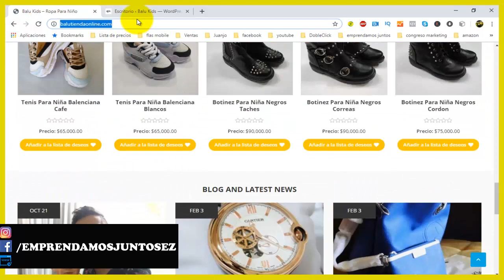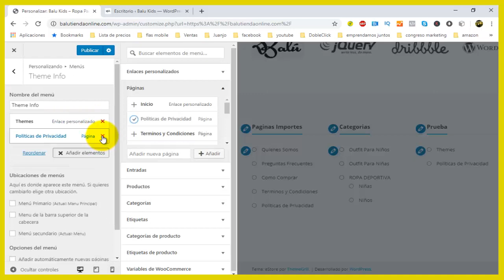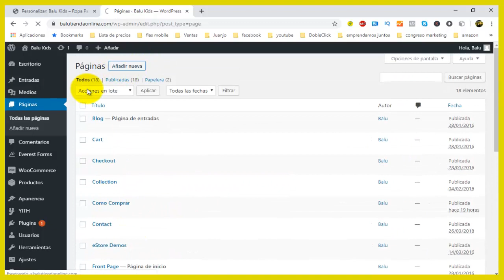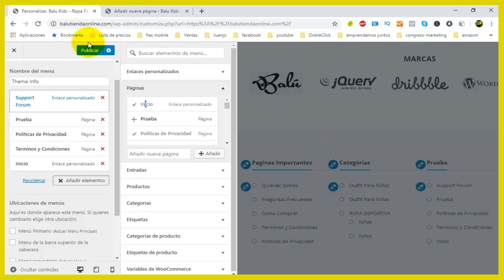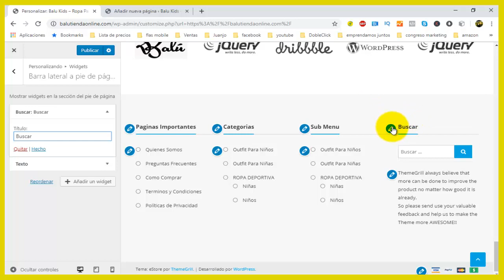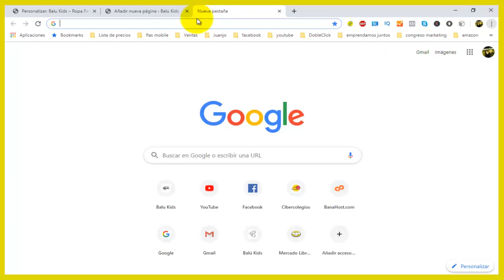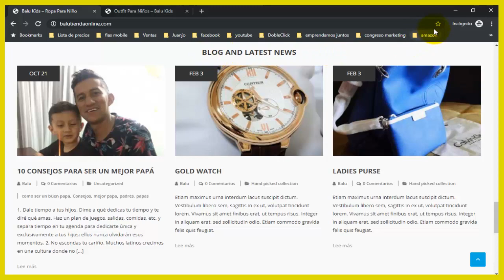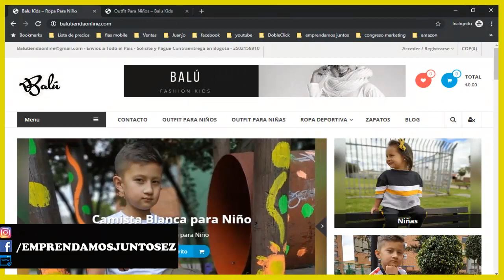🛒Como Hacer Una PAGINA WEB Paso a Paso / PIE DE PAGINA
🛒10 Como Hacer Una TIENDA ONLINE Paso a Paso / PIE DE PAGINA

✅ PARA ACCEDER AL HOSTING DA CLICK AQUI  ✅

Este video hace parte de una serie de videos en los cuales te quiero mostrar como hacer una TIENDA ONLINE paso a paso con WORDPRESS y WOOCOMERCE a continuacion te quiero dejar el link de la LISTA DE REPRODUCCION para que puedas acceder a toda la serie de videos.

En esta ocasion quiero darte a conocer como podemos editar EL BLOG  de nuestra pagina

✅Si quieres contratar una asesoria con migo puedes dar click en el sigueinte enlace

📲 Si lo que quieres es hacer una TIENDA ONLINE PERSONALIZADA y te gustaria que yo y mi equipo fuera quien la hiciera puedes dar click en el siguiente link para contactar directamente con migo.

𝙈𝙐𝘾𝙃𝙊𝙎 𝙀𝙓𝙄𝙏𝙊𝙎  𝙔 𝙌𝙐𝙀 𝘿𝙄𝙊𝙎 𝙏𝙀 𝘽𝙀𝙉𝘿𝙄𝙂𝘼